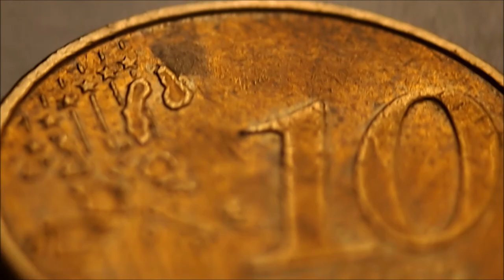Testing Macro lens extension tube on film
Shot with Olympus Pen 1 and a no-brand Macro lens extension tube